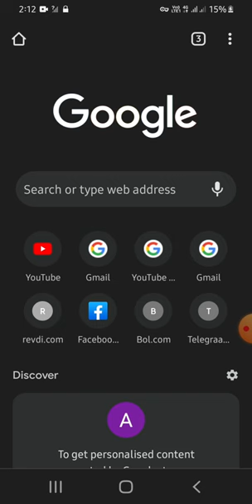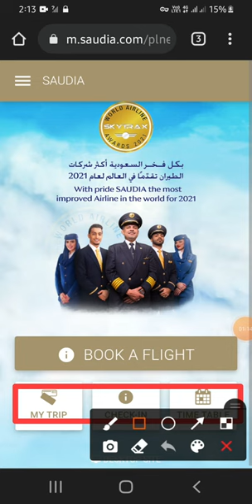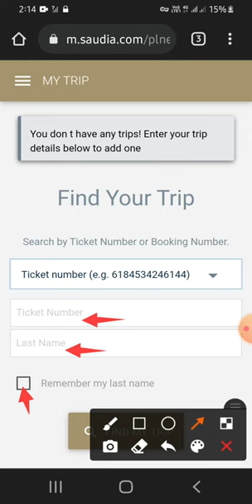अपने मोबाईल से फ्लाइट टिकट कितने का है पता करें 👌👌 HOW TO CHECK FLAIT TICKET PRICE ON MOBIL 👍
Who to Check Flait Ticket on Mobail
मोबाईल से कैसे पता करें टिकट प्राइस
टिकट रेट सऊदी फ्लाइट कैसे पता करें
मोबाईल से टिकट रेट कैसे देखे
Who to chack air ticket on mobail
टिकट हुआ के नई कैसे पता करें
अपना टिकट कैसे पता करें हुआ के नई